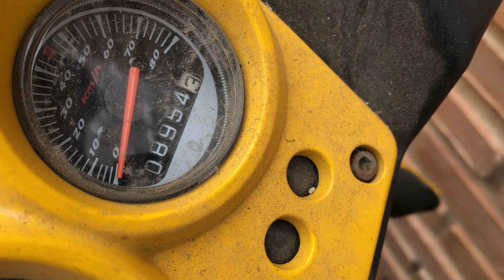La ROBARON y la ABANDONARON😥... Pero ahora está en mis manos🙌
Gracias a mi padrino, mi madrina, a Nacho y a Guille por brindarme esta gran ilusión.